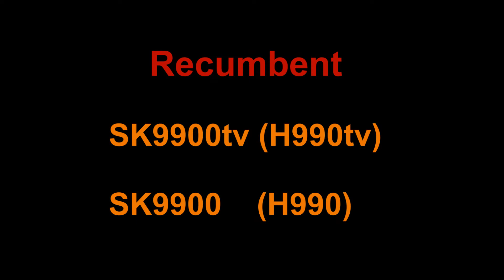Recumbent-BH HiPower-SK Line-SK9900tv & SK9900.mp4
BH HiPower SK Line cardio series -- your best choice of Treadmill, Crosstrainer, Upright Bike, Recumbent & Stepper